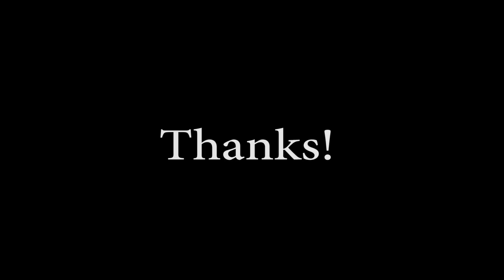Superstitions in India | Comedian Praveen Kumar | Stand Up Comedy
Bangalore based Comedian Praveen Kumar talks about various superstitions in India and weird names. This was shot at Rangasthala at MG Road and edited by Kritharth Srinivasan.  Thanks again Evam Stand up tamasha.